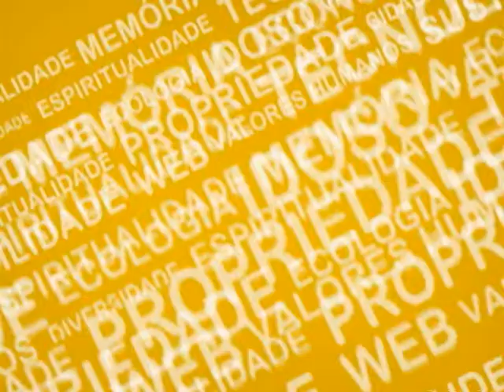Com a Palavra - Bruno Toledo - Tortura Xuri 01/2013